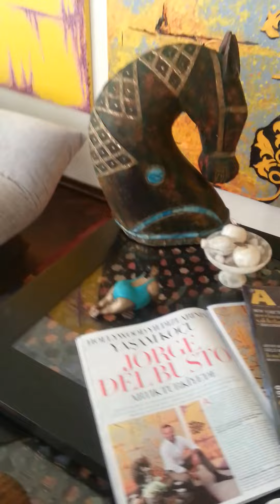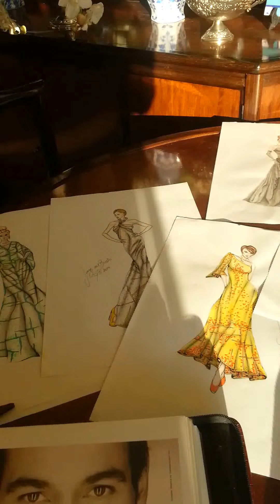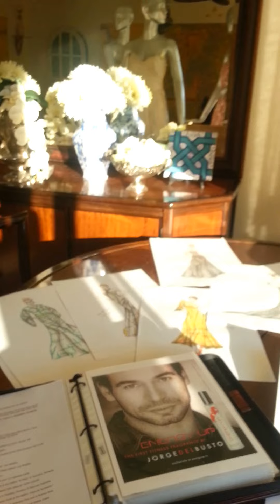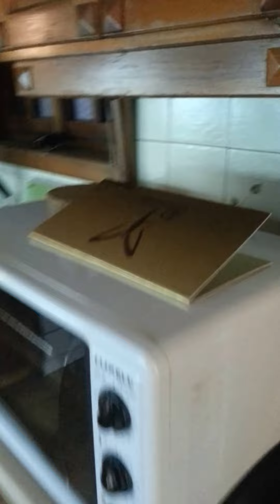Jorge del Busto: A resume of his Entrepreneurial life- Istanbul, Turkey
A tour to Jorge's place in Istanbul:
His own decorating style,
Ideas in designed furniture,
His Fashion
His Istanbul art collection
And his adopted doggies Coy ( Chicago) and Cara (Istanbul)